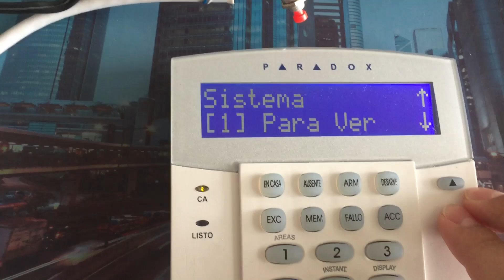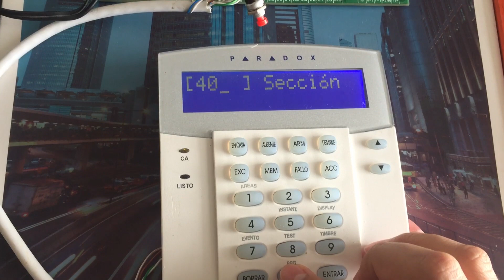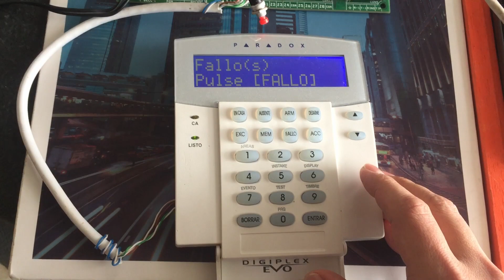Solucion a fallo de modulo Ausente en panel de alarma EVO192 de Paradox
4005 Solucion a fallo de Modulo Ausente en panel de alarma EVO192 de Paradox, cuando hemos reemplazado un Modulo de BUS de datos ó cuando necesitemos retirarlo.